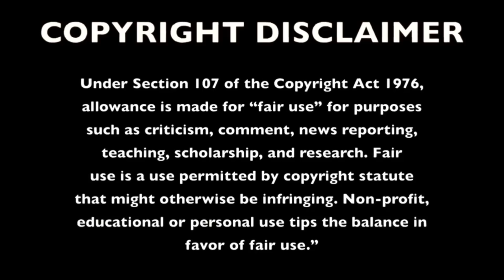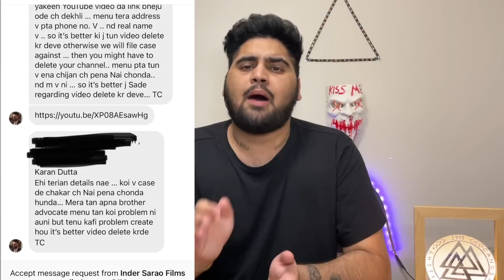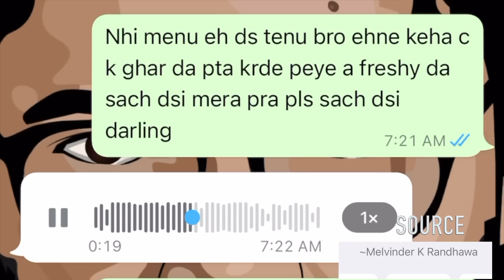THE TRUTH | INDER KIRAT | KARANDUTTA | FreshY Canadian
0:00 DISCLAIMER
0:16 SKIT
1:03 INTRO
1:07 INTRODUCTION
1:59 INDER KIRAT
9:24 KARANDUTTA
11:09 MESSAGE TO SUBSCRIBERS

©️FreshyCanadian Inc.